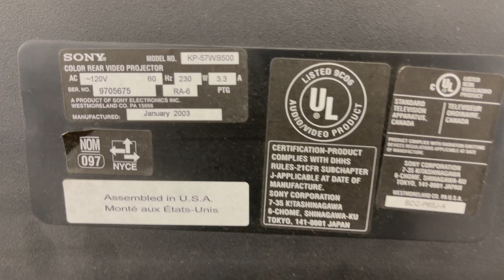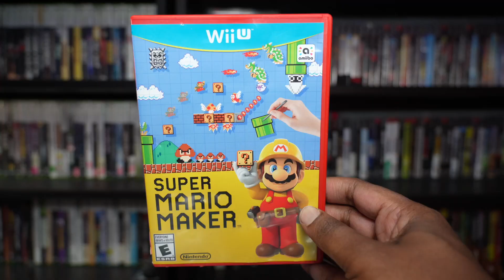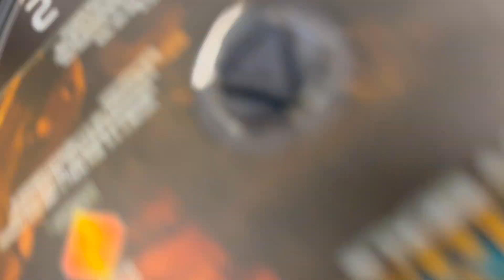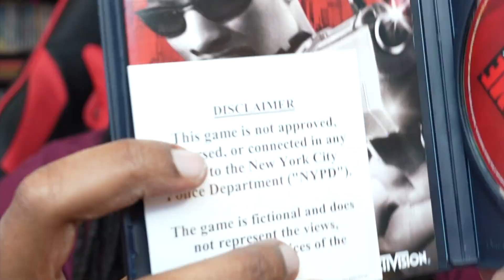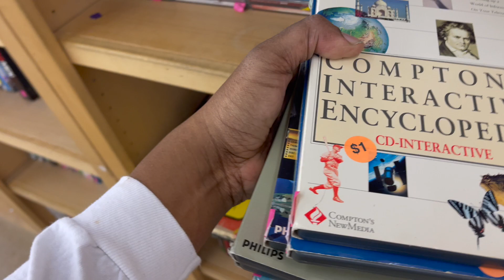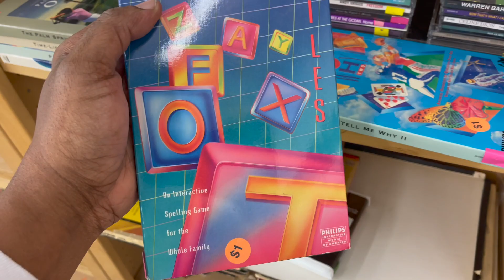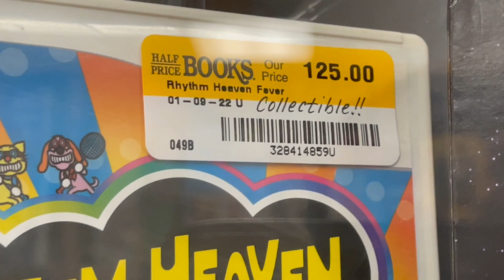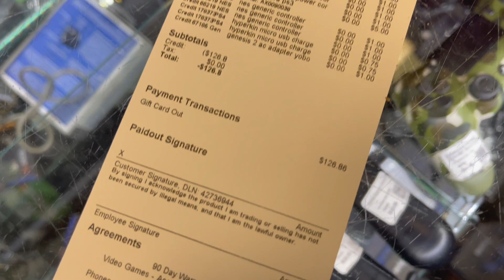The Goodwill Gamecube Haul of My DREAMS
I dream of finding video games like this...